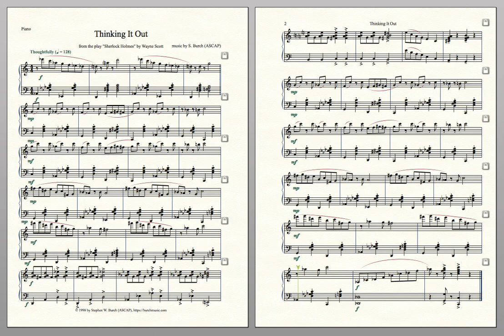Thinking It Out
For solo piano, medium advanced. Part of the incidental music from a play by Wayne Scott, during which Sherlock Holmes is pacing the floor, thinking out the problem, and at the end of the music exclaims “I’ve got it!”